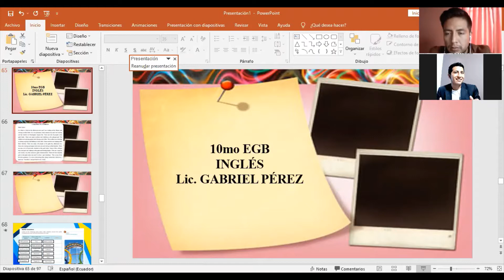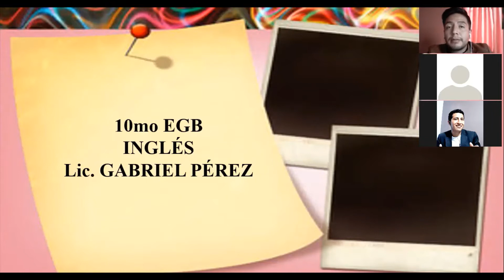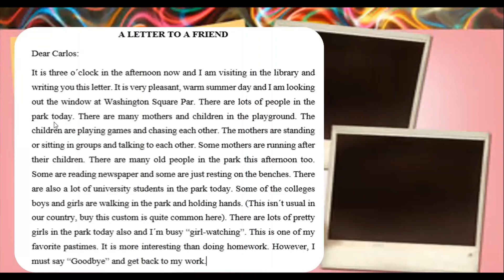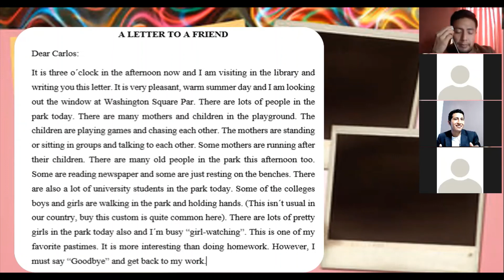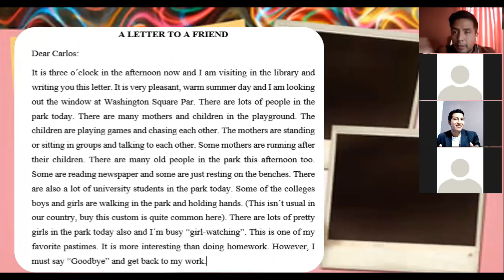10mo EGB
A letter to a friend